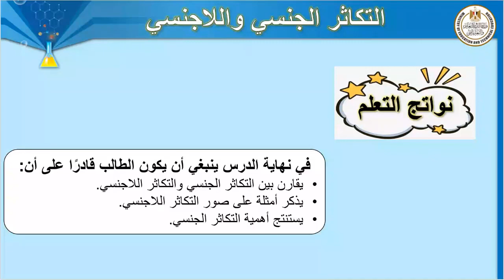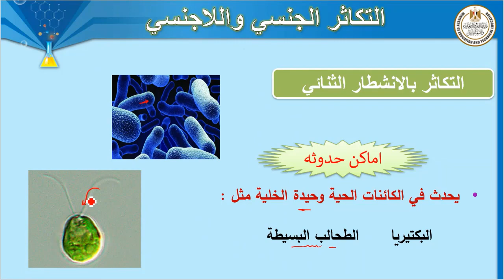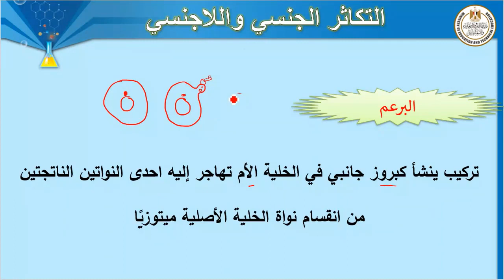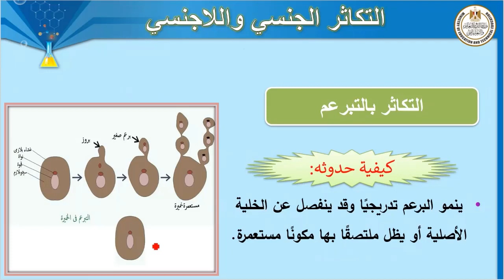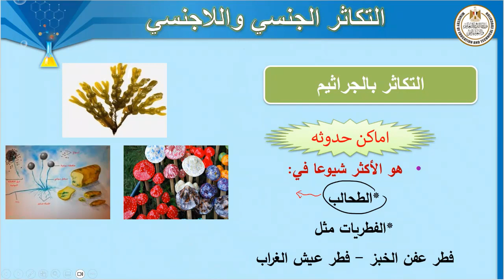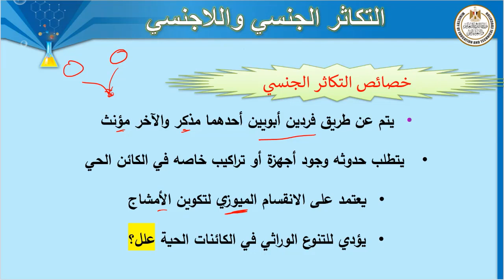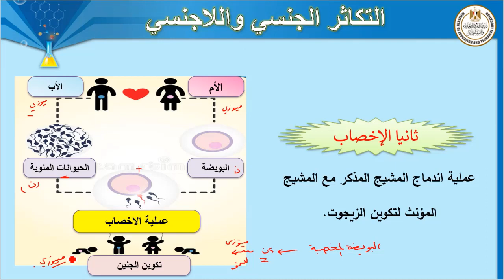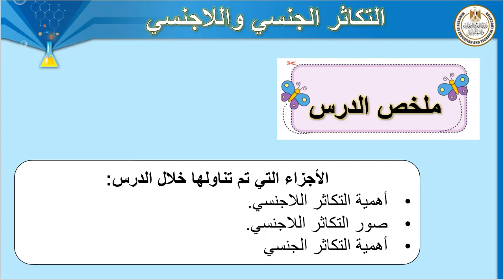علوم الصف الثالث الاعدادي التكاثر الجنسي وللا جنسي